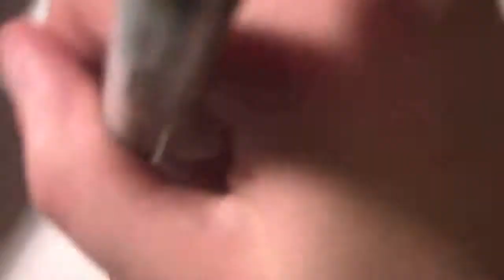Speed Drawing Jean Kirschtein from Attack on Titan / ジャンキリシタインイ進撃の巨人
Hey guys! Made some drawing yesterday. Sorry for the horrible coloring... My markers died...

Songs :

Song 1 : Guren no Yumiya (Karaoke)
Artist : Linked Horizon

Song 2 : Jiyuu no Tsubasa
Artisit : Linked Horizon

Drawing Tools :

Copic Ciao
Promarkers
Random pencil *FABERCASTELL*
Random rubber
Faber Castell Liners S, F, M and B